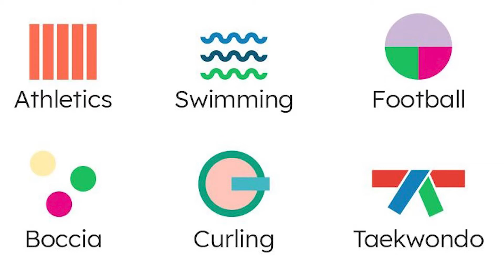CP Sport - branding launch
CP Sport Head of Marketing & Communications Sandy Drummond introduces new branding for the organisation.